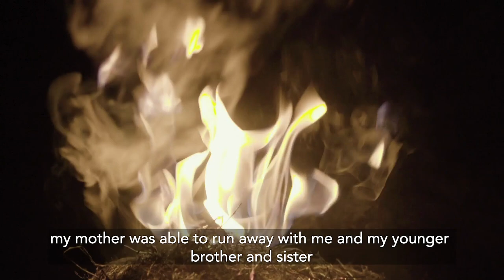I am Chelimo | A Documentary on the Plight of the girl-child on Mt. Elgon.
A short film based on a true story about a traumatized girl who is trying to make a better future for herself amidst of several tribulations.